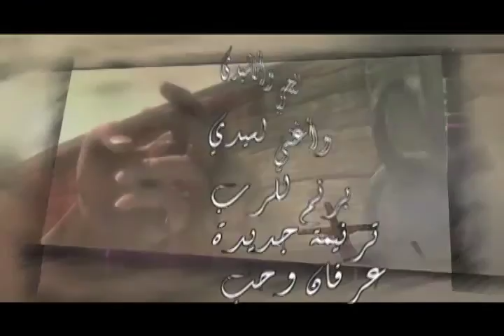ترنيمه وعود - ناصر موسى - 14 خلني معاك